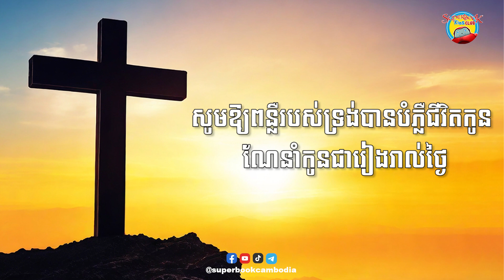ថ្ងៃទី១៩៩៖ ទ្រង់ជាពន្លឺ - God is the light | សេចក្តីអធិស្ឋានប្រចាំថ្ងៃ - Superbook Kids Prayer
សូមឱ្យពន្លឺរបស់ទ្រង់បានបំភ្លឺជីវិតកូន ណែនាំកូនជារៀងរាល់ថ្ងៃ ដើម្បីឱ្យកូនបានក្លាយជាគំរូ និងជាកូនពន្លឺបំភ្លឺអ្នកនៅជុំវិញខ្លួនកូន។ អរគុណព្រះអង្គ អាម៉ែន។

❤️GIVE TODAY
ABA BANK ACCOUNT: 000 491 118
ACCOUNT NAME: CHRISTIAN BROADCASTING NETWORK CAMBODIA
SWIFT CODE: ABAAKHPP